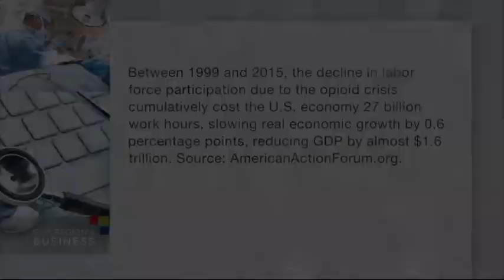The Direct Impact of Opioids on Our Region's Economy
Jason D. Kirby, D.O., MBA, Medical Director, Gateway Rehab